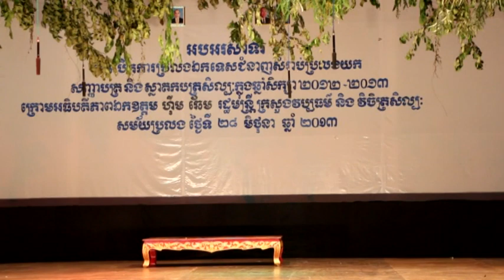រឿង រាមកេរ្តិ៍ (ល្ខោនក្បាច់បុរាណ) (វគ្គ១) - ការប្រលងបញ្ចប់ស្នាតកបត្រសិល្បៈ​ឆ្នាំ២០១៣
ការប្រលងបញ្ចប់ស្នាតកបត្រសិល្បៈ​ក្នុងឆ្នាំសិក្សា ២០១២​ - ២០១៣។
ដែលប្រព្រឹត្តទៅនៅថ្ងៃទី ២៨​ ខែមិថុនា ឆ្នាំ២០១៣ នៅក្នុងសាលសម្តែង នៃសាលាមធ្យមវិចិត្រសិល្ប (បឺងបាយា៉ប) ។
ប្រភពវិដីអូ៖ មិត្តភិក្ត​ របស់ក. សុខ ណាលីស